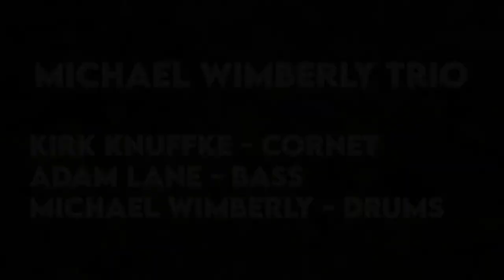Michael Wimberly Trio with Kirk Knuffke & Adam Lane | In Gardens (2 of 4)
Kirk Knuffke - cornet / Michael Wimberly - drums / Adam Lane - bass

Recorded on Sunday, September 26, 2021 during the Arts for Art In Gardens 2021 series at the Children’s Magical Garden,129 Stanton St, NYC.

Michael Wimberly is a composer, percussionist, educator, and music producer based in Harlem, New York. Having recorded and toured internationally with innovative artists such as, Charles Gayle, Steve Coleman, William Parker, Cooper-Moore, David Murray, and many others. He has earned his place in the pantheon of cutting-edge, avant-garde jazz drummers.

Kirk Knuffke is “One of modern jazz’s most skilled navigators of the divide between inside and outside, freedom and swing" (All About Jazz). Originally from Colorado, self-taught Knuffke began playing with Butch Morris after landing in NYC in 2005. This friendship resulted in 4 recordings and several European tours. Knuffke then joined the celebrated Matt Wilson Quartet in 2009, recording Gathering Call (Palmetto) featuring John Medeski. He also currently performs with Allison Miller’s Boom Tic Boom, Sifter with Mary Halvorson and Wilson, and groups led by Charlie Hunter, Ben Allison, Ray Anderson, Mark Helias, Bill Goodwin, Karl Berger, Michael Bisio and Ted Brown.

Adam Lane has become recognized as one of the most original creative voices in contemporary jazz by combining a disparate set of influences into a unique improvisational voice, . His 2006 recording New Magical Kingdom, was featured in the Penguin Jazz Guide 1001 Best Records Ever Made. As a sideman he has performed with an eclectic mix of musicians, from tenor great John Tchicai, to alto iconoclast Richard Tabnik, to rock legend Tom Waits.